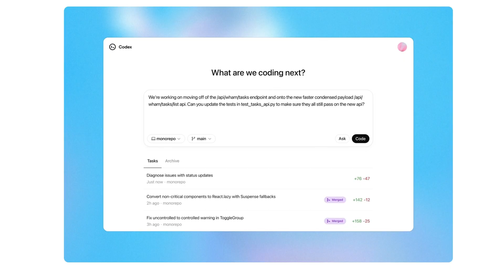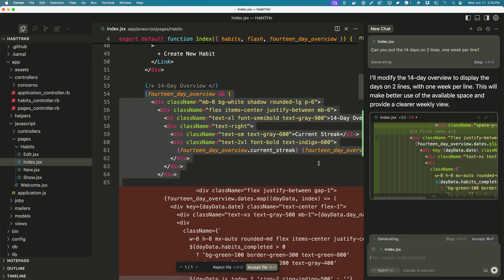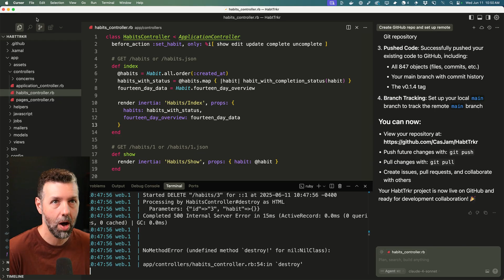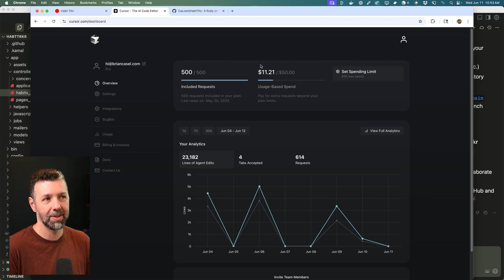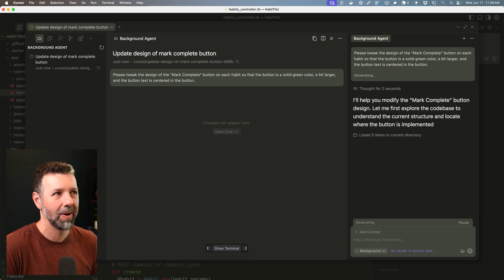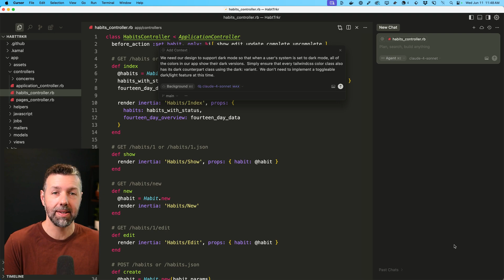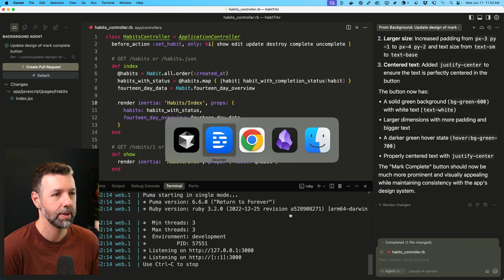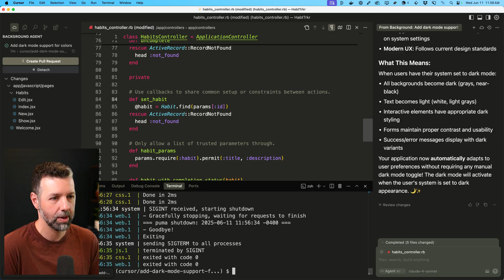CRUSH Your Backlog With Background Agents in Cursor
Background Agents in Cursor and OpenAI Codex are here to help us off-load tasks from our backlog so that we can ship our apps faster.

This video breaks down how to use the new Background Agents feature in Cursor, and how to think about which tasks are actually worth delegating to background agents.  There are some caveats!

👇 **Your Builder Briefing (free)**
- Your free, 5-minute read to keep up with the latest tools & workflows for building with AI.

👇 **Join Builder Methods Pro**
- The membership for professionals (and soon-to-be-pros) for building with AI.  Private discord.  Video training library.  Official support for Agent OS.

💬 Drop a comment with your questions and requests for upcoming videos!

00:00 Why Background Agents?
00:21 Cursor Background Agents & ChatGPT Codex
00:51 Building with AI for leverage
01:40 Demo Project
02:17 The Background-Agent Pitfall
04:18 Setting up Background Agents in Cursor
04:39 Costs of running Background Agents
07:50 Connecting GitHub
10:49 The agent's Pull Request
14:57 Community Task Ideas
15:24 Foreground agent workflow